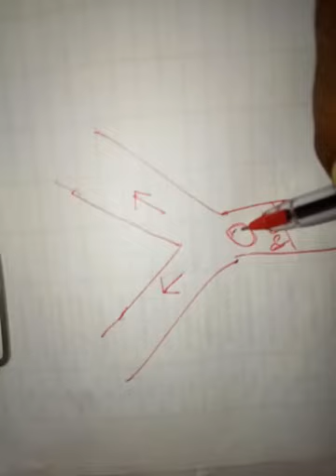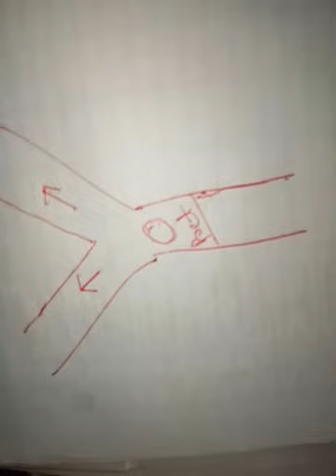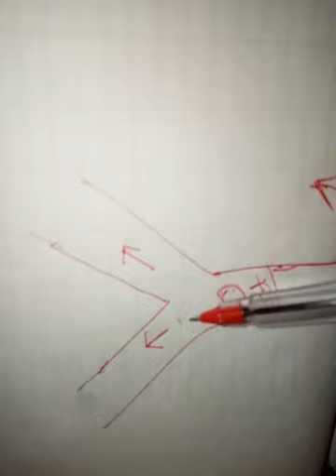The Road Not Taken (poem-1) part-01 English Class-9 CBSE